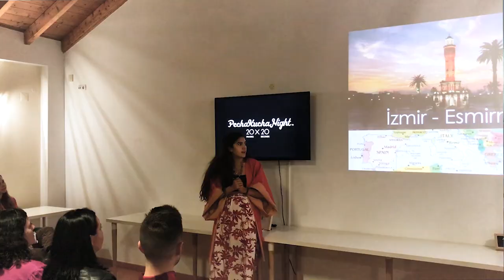Kanal Tanıtımı l Beste Kanter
Merhabaa!
Adım Beste. Paylaşmak sevincimi artıran / üzüntümü azaltan en önemli şey diye düşünerek; belki benim paylaşımlarım da birilerine iyi gelir ümidiyle Youtube'a katılmaya karar verdim.
Hayatımı, tarzımı, gezilerimi ve paylaşılmaya değer bulduğum her hikaye, bilgi, insan ve geziyi sizinle paylaşmak istiyorum.
Çok çok heyecanlıyım!
Umarım benimle bu yola çıkarsınız♥️